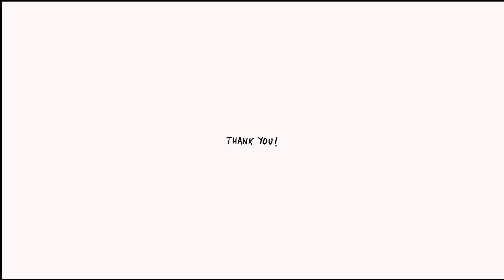Thank you to the 2016 OCW Spring Challenge Donors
Thank you to the 1346 learners who donated to OCW and thank you to MathWorks for their generous matching gift!

Illustration by Brett Paci.
Voiceover by Curt Netwon.
Production by Yvonne Ng.